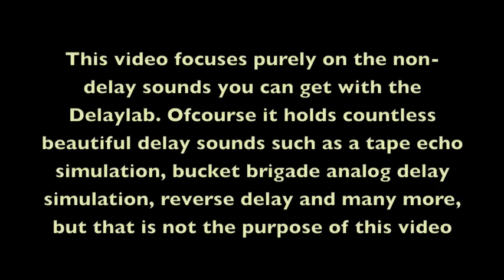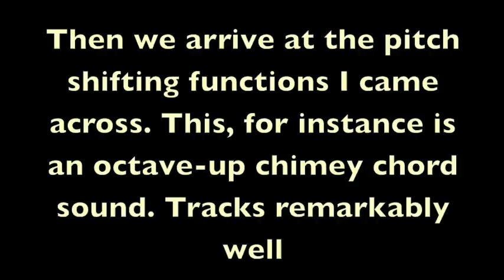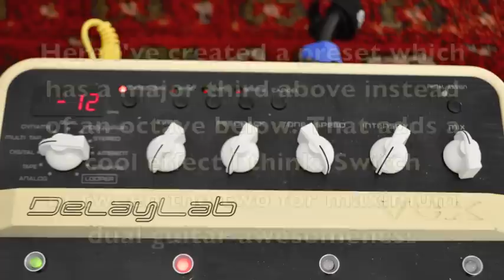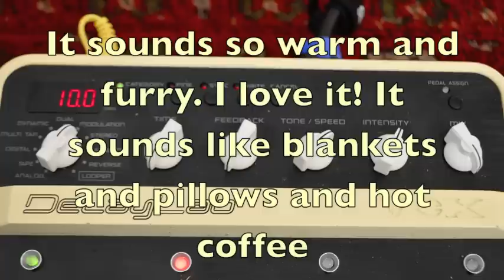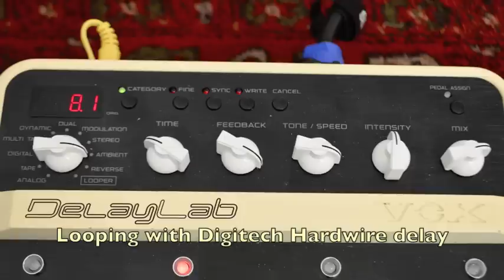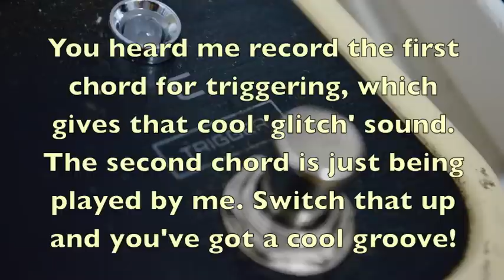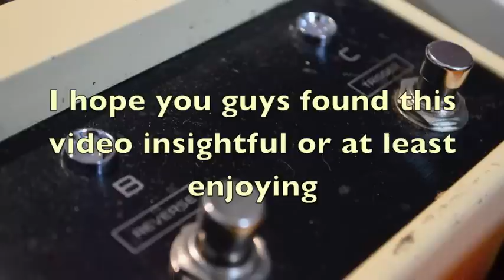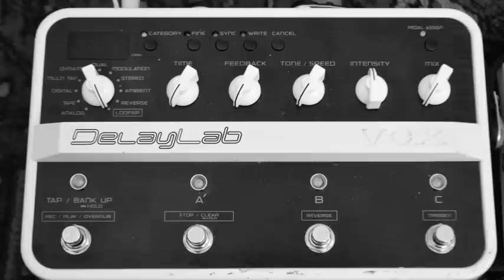The 18 secrets of the Vox Delaylab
The Vox Delaylab is an awesome pedal. It holds a lot of really cool delay sounds, 30 presets and a looper function. But what you don't know is that it can do much more. Watch this video to find out.

'Leon Sibum Trio' is now live on all desirable platforms.